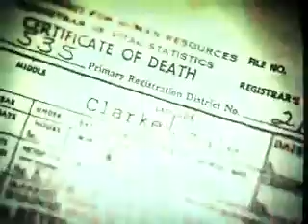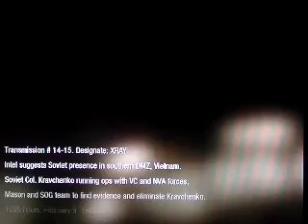Call of Duty: Black OPS Dumbass playthrough Part 15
The the best retard walk through for Video Game Gameplays.